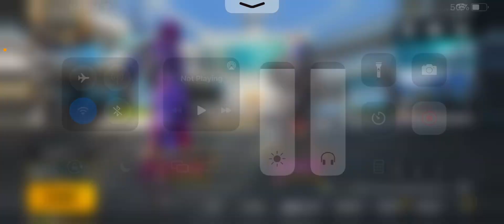PUBG MOBILE CONQUEROR LOBBY CHIKEN DINNER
Game Play By ASIF

unboxing iphone xs max

game play iphone xs max

Game play by Motorola moto G9 plus

FRNDZ FOREVER CLAN

FOREVER GAMING